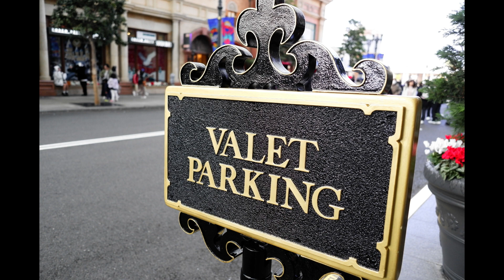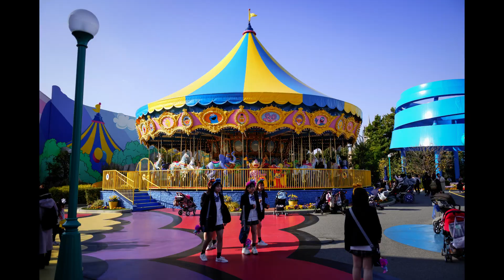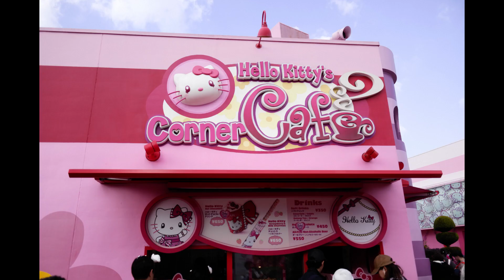LEICA TL2 OSAKA JAPAN TRIP 2023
Vivid and Standard color profile was used. No editing or light room with auto ISO 800 and shutter priority. All pictures were taken by my LEICA TL2 and 18mm F2.8 Leica Elmar it Lens during my trip to Osaka Japan 2023.